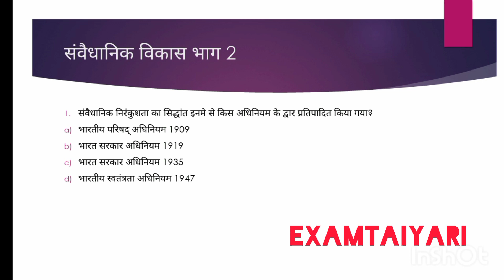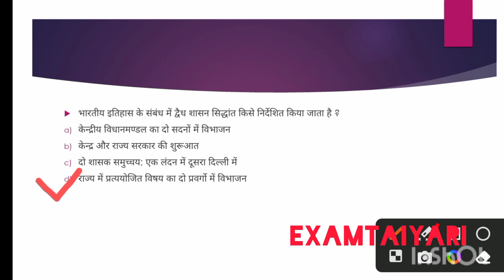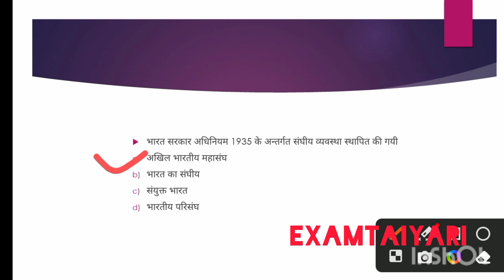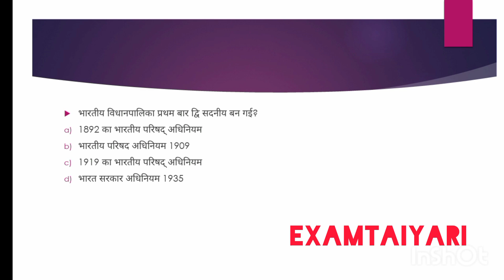POLITY revision series PART-2 upsc RO/ARO